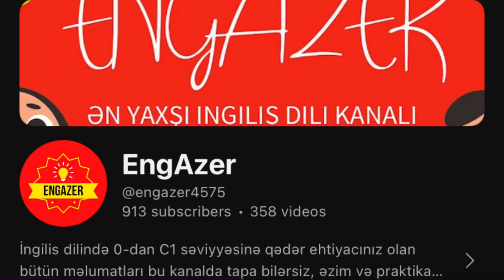Ev Heyvanları - İngilis dili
İngilis dilində ev heyvanları.

İngilis dilinin A1 səviyyəsindən C1 səviyyəsinə qədər tələb olunan bütün məlumatları tapa biləcəyiniz səhifəmizə abonə olmağı unutmayın.